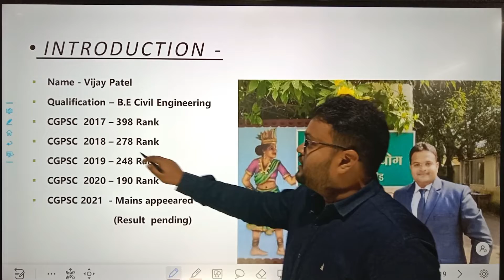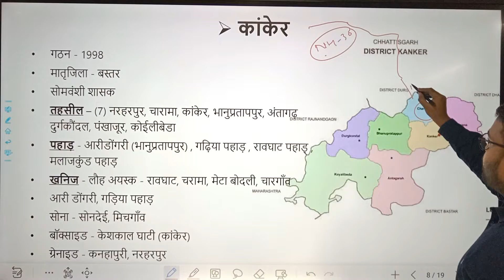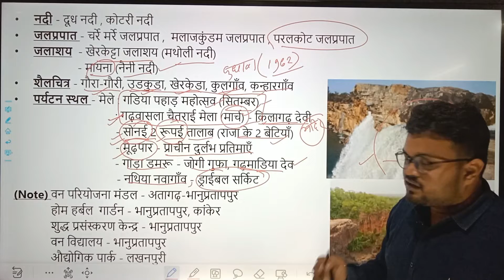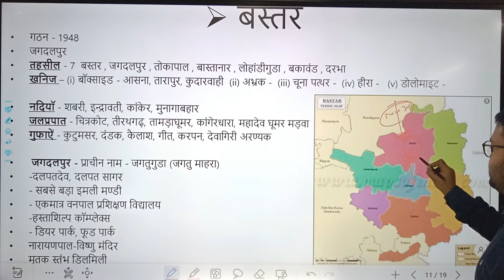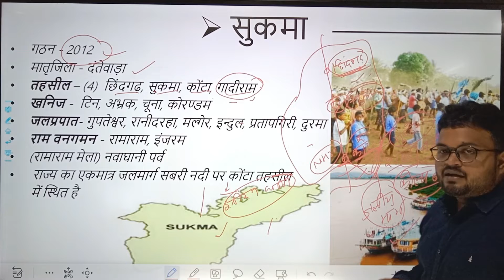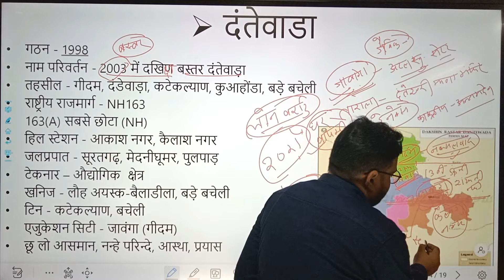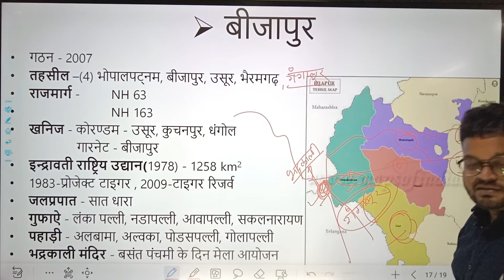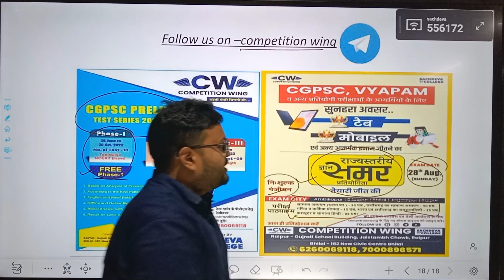छत्तीसगढ़ का भूगोल | बस्तर सम्भाग ( BASTAR DIVSION 🔥🔥🔥)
छत्तीसगढ़ का भूगोल | बस्तर सम्भाग ( BASTAR DIVISION 🔥🔥🔥)

घर बैठे CGPSC Exam की समग्रता से तैयारी के लिए हमारे TELEGRAM से जुड़े, TELEGRAM जुड़ने के लिए

दोस्तों नमस्कार जय जोहर आशा है कि आपको हमारे द्वारा बनाया गया  Video पसंद आया हो | दोस्तों Videos बनाने से लेकर वीडियो अपलोड करने तक काफी मेहनत लगता है छोटा सा विनती है वीडियो को शेयर जरूर कीजियेगा... ऐसे ही हम आपके लिए Videos एवम ट्रिकी वीडियोस लाते रहेंगे | चैनल से जुड़ने के लिए आपका शुक्रिया✍️🙏🏻🙏🏻

doston namaskaar jay johar aasha hai ki aapako hamaare dvaara banaaya gaya trik pasand aaya ho | doston trik banaane se lekar veediyo apalod karane tak kaaphee mehanat lagata hai chhota sa vinatee hai veediyo ko sheyar jaroor keejiyega... aise hee ham aapake lie trikee veediyos laate rahenge | chainal se judane ke lie aapaka shukriya✍🙏🏻🙏🏻